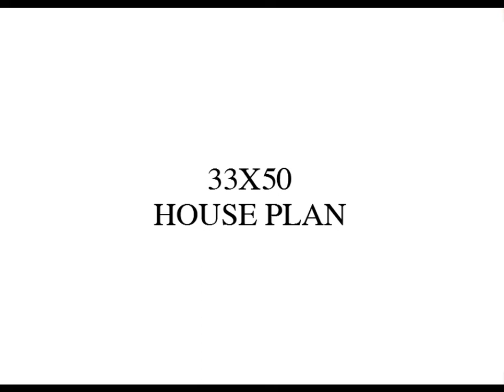33 x 50 house plan | By Engineer TusshAr